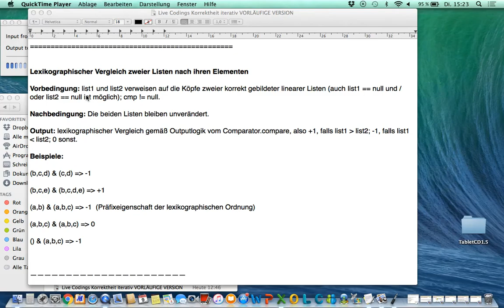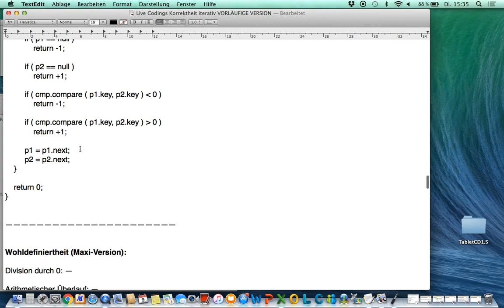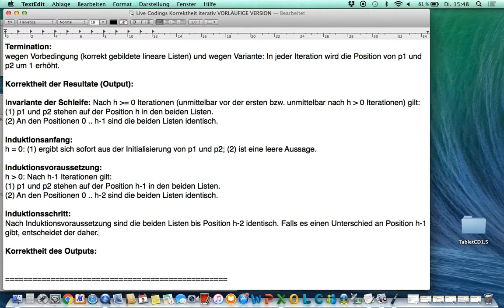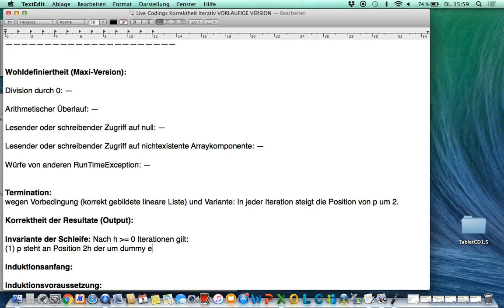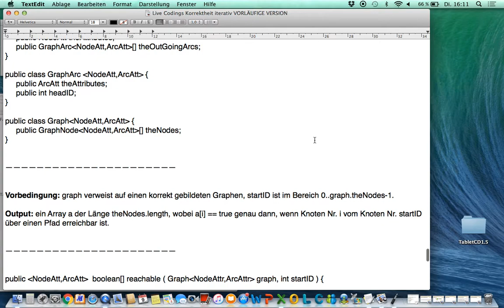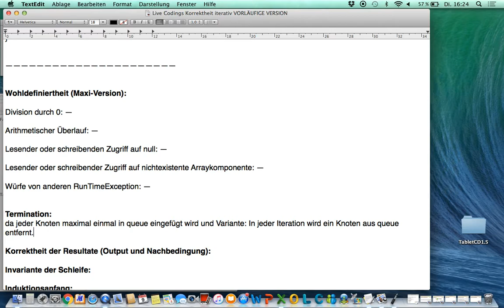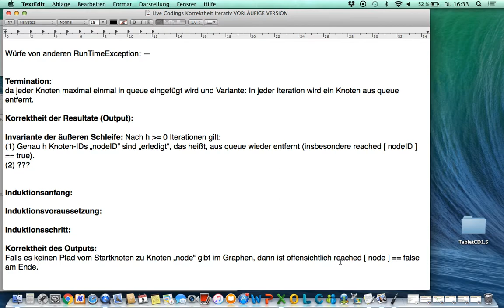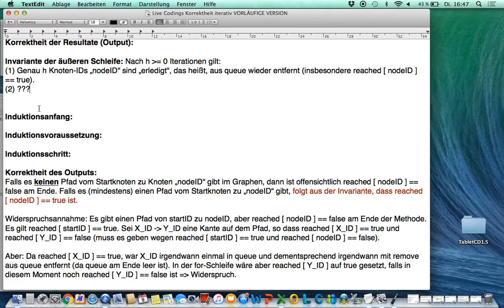Vorlesung 07 2017 05 09